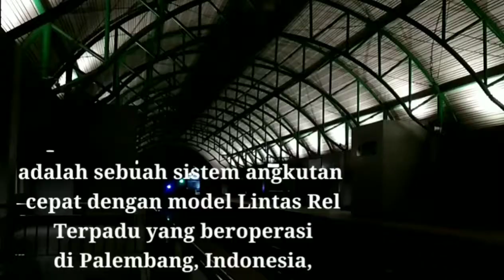mencoba naik LRT Palembang ""kereta listrik"" ==seru asik serasa di luar negeri==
Alhamdulillah udah cobain naik kereta listrik seru bgt. biaya 5000 rupiah jauh dekat. stasiunya bagus. ada lif. ad eskalator tangga juga ad. enak bgt dah. silahkan cobain kayak udah diluar negeri aj. adem ces.